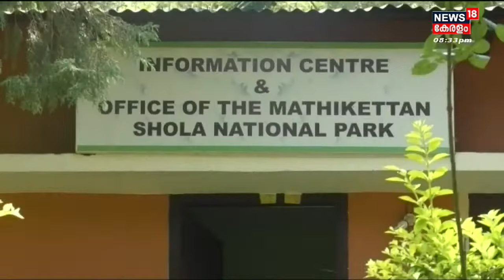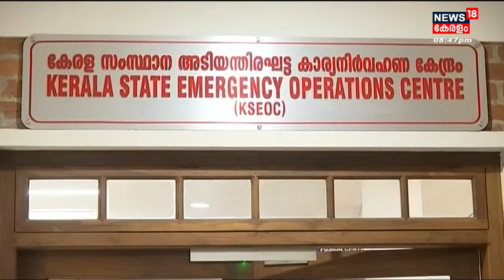Malayalam News | നാട്ടുവർത്തമാനം | Naattu Varthamaanam - Malayalam Local News | 20th December 2022